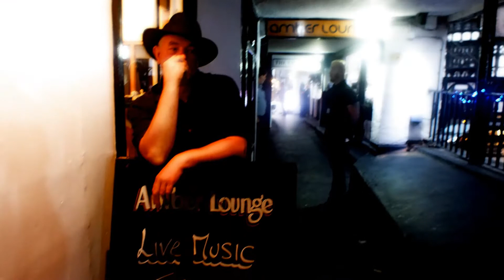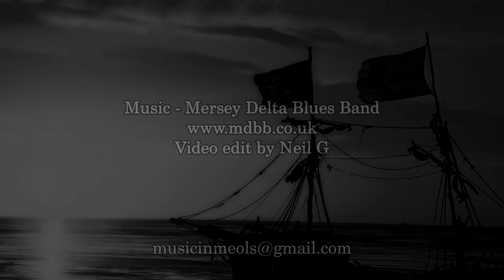MDBB 3 - Amber Lounge, Chester.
MDBB  3 - Amber Lounge, Chester. Music - MDBB. Photography/video edit by Neil G.